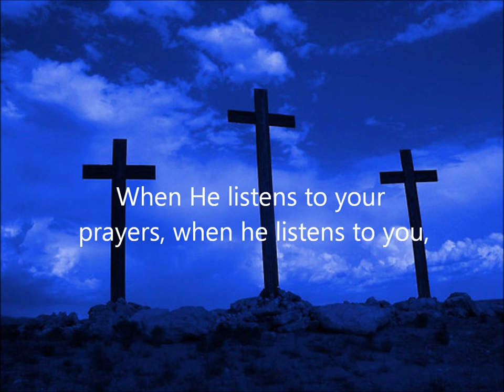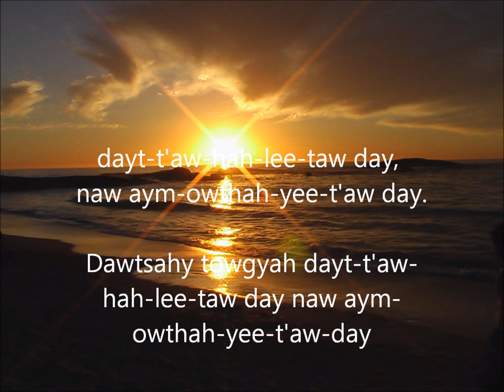Kiowa Hymn When He Listens to Your Prayers.wmv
This hymn is in my tribal language the Kiowa Tribe.  When I made this video I have english subtitles first then Kiowa subtitles at the end. Hope you enjoy it!
Hymn sung by Ralph Kotay.